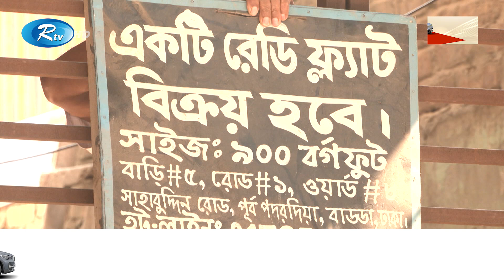অ বৈ ধ গ্যাস লাইন সংযোগের সংবাদ সংগ্রহ করতে গেলে প্রতিবেদককে হু ম কি | Illegal gas line | Rtv News